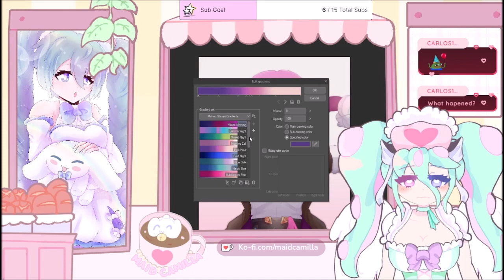VTuber VOD Drawing Kafka (again)